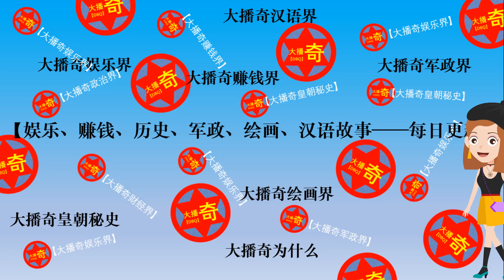向佐情商堪憂！直說陳喬恩單身問題，不看好鄭爽張恒的愛情【大播奇】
向佐情商堪忧！直说陈乔恩单身问题，不看好郑爽张恒的爱情【大播奇】